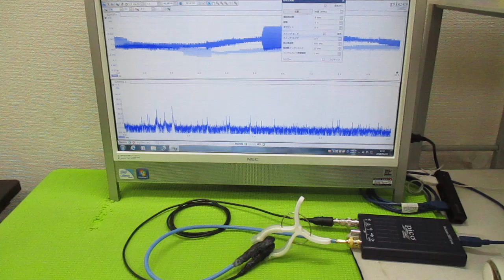超音波発振による相互作用を考慮した「超音波制御技術」 ultrasonic-labo